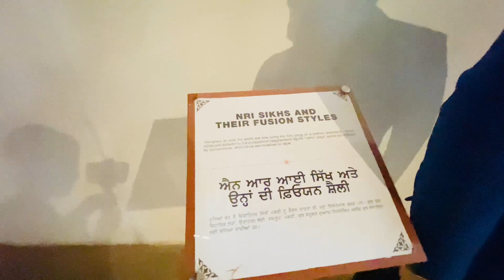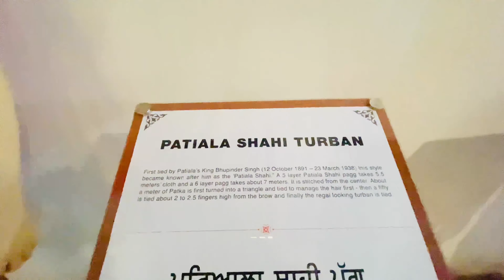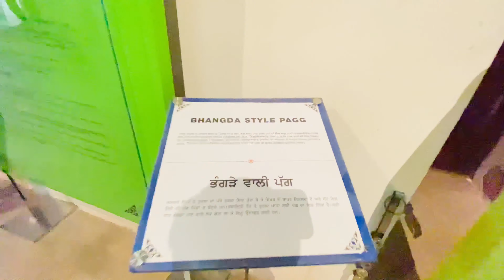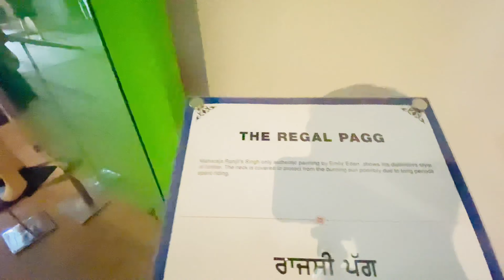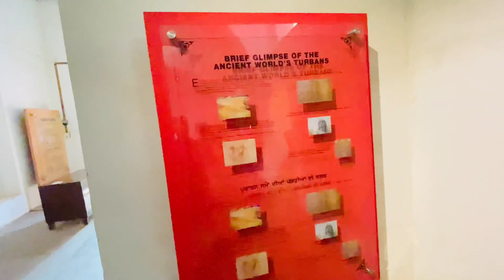PAGDI MUSEUM ( TURBAN MUSEUM) Part 2 GOBINDGHAR FORT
PAGDI MUSEUM ( TURBAN MUSEUM)
In the NE Bastion’s Gobindgarh Art Gallery there is a new Pagdi Museum (Turban Museum) – which depicts the interesting forms of the pagdies of Punjab, both Sikh and Non-Sikh. Info-boards give amazing insights about this distinctive head gear- right from its evolution to the modern “NRI styles “of today.